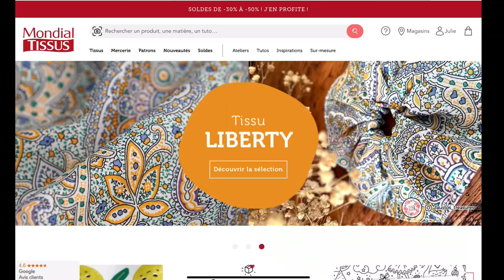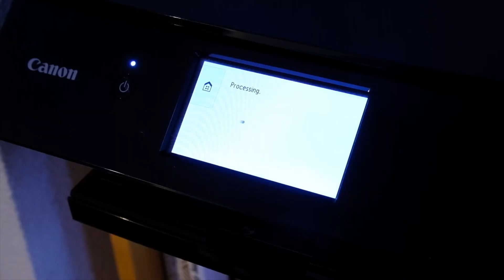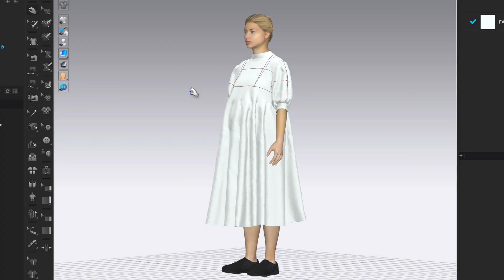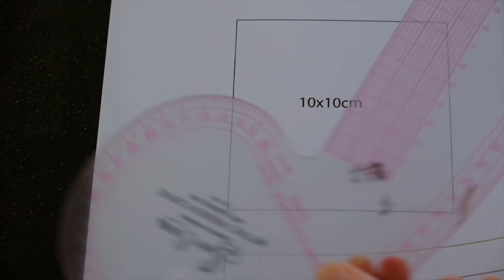Une robe de baptême !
Je couds une robe pour un baptême dont je suis la marraine. Seul bémol, je suis à 3semaines d’accoucher…

✂️📏 Logiciel de patronnage : Illustrator + Clo3d

📷 FujifilmX-T2 / Sony alpha 5000
Montage vidéo : Luma Fusion sur IPad Pro.